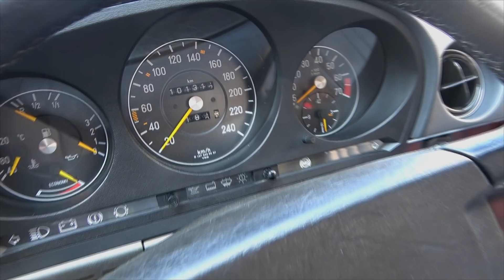Schairer-Klassiker | Werkstattrundgang | Pagoden, W111er und viele weitere Mercedes-Benz Klassiker!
Heute gibt es einen großen, ausführlichen  Werkstattrundgang.
Viel Spaß!